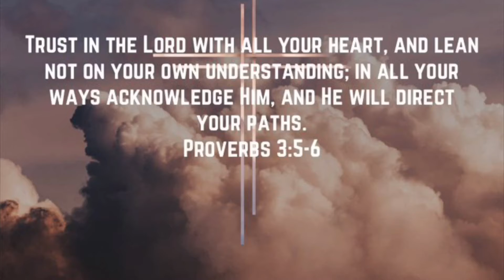(Day16) 30 for 30 Devotional: Directing paths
Hey Family,

Devotional Scripture: Proverbs 3:5-6
Check me out on Instagram @queenrell24 and on Facebook @Sherrell Washington